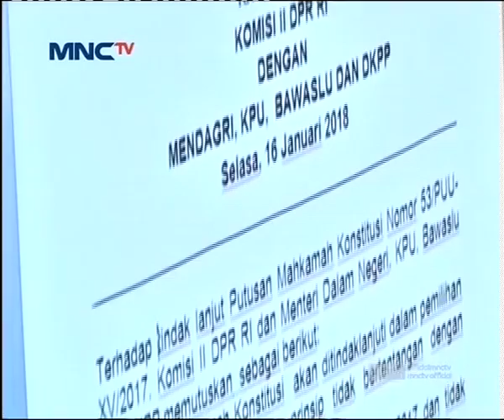Kesepakatan Menolak Verifikasi Faktual Menuai Kecaman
Kesepakatan DPR dan Pemerintah untuk menolak verifikasi faktual sesuai dengan keputusan MK mulai menuai kecaman. Kesepakatan ini pun mendapatkan perhatian berbagai kalangan karena keputusan majelis hakim MK berlaku untuk pemilu 2019